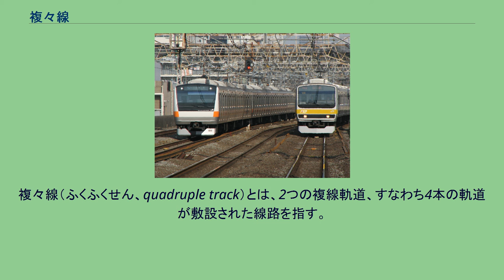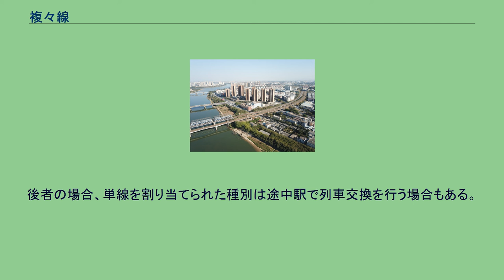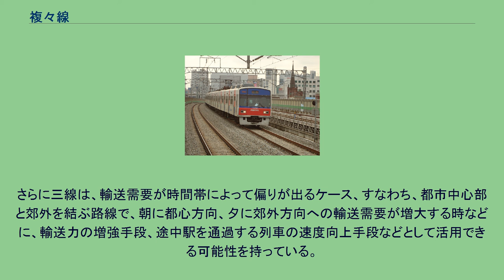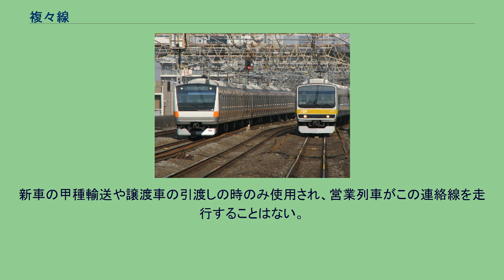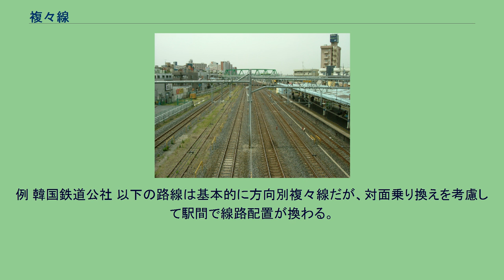複々線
アメリカ北東回廊ペンシルベニア州の複々線区間 中国鉄道広深線 韓国鉄道京元線佳陵駅の運行する首都圏電鉄1号線列車 京阪電気鉄道京阪本線の複々線区間 JR東日本東北本線の三複線区間（蕨駅）。
写真では計7本の線路が写っているが、左から2番目の線路は未使用の側線である。
複々線（ふくふくせん、quadruple track）とは、2つの複線軌道、すなわち4本の軌道が敷設された線路を指す。
言い換えると四線（しせん）である。
同様に、6本が敷かれている三組の複線は三複線（複々々線）、8本が敷かれている四組の複線は四複線と呼ぶ。
複線線路が隣接して（一部には立体的に複線を並べる場合もある ）敷設された状態であり、一般的に、それぞれの複線は列車の種別や系統によって使い分けられる。
緩急分離運転を行っている場合、速達列車が走行する線路を急行線または快速線、普通列車が走行する線路を緩行線と呼ぶ。
JR線では歴史的な経緯から、それぞれを電車線・列車線と呼ぶ場合がある。
複々線は、複線と比較して停車場以外でも列車の追い越しが可能となる。
そのため、様々な速度帯、種別の列車を運行している路線では、適切に線路を使い分けることで、待避列車の待ち合わせ時間をなくすなど、効率的なダイヤが設定できる。
異なる事業者の複線が並行している場合や、同一事業者の複線路線が並行する区間でも、完全に別系統として運行管理されている場合は、複々線として扱われることは少ない。
日本一長い複々線区間はJR西日本の東海道本線草津駅 - 山陽本線西明石駅間 (120.9km) である。
一方、JR四国はJR6社で唯一、複々線が存在しない。
日本の私鉄で最も長い複々線区間は東武鉄道の伊勢崎線北千住駅 - 北越谷駅間 (18.9km) である。
中小私鉄と準大手私鉄には複々線は存在せず、大手私鉄でも相模鉄道、東京地下鉄と西日本鉄道には複々線が存在しない。
複々線の配線は、方向別複々線と線路別複々線（系統別複々線）の2種類に大別できる。
方向別複々線は、4線を上・上・下・下のように2線ずつ方向を揃えて敷設するものであり、線路別複々線はA線上・A線下・B線上・B線下のように路線別に並べて敷設するものである。
方向別複々線を並走する列車（東急東横線・目黒線） 同じ方向への列車が隣り合って走行するため、間に島式ホームを設置することで、同方向の列車の対面乗り換えが可能となる。
緩急分離運転を行っていれば、速達列車と緩行列車の連絡は容易になる。
旅客にとっては便利な構造といえるが、後述の通り事業者側にとっては不都合な側面もある。
なお、1970年代以降にラッシュ緩和を目的とした複々線は方向別が多い。
線路別複々線を併走する列車（JR東日本中央本線） 隣り合う線路を走る列車は上下逆となるため、同方向へ向かう列車の乗り換えは、いったん別のホームへ移動する必要がある。
緩急分離運転であっても、列車同士の連絡は悪くなり、旅客にとっては不便な構造といえるが後述の通り事業者側にとっては好都合な側面もある。
なお、日本の首都圏のJR線では、複々線の多くが通勤五方面作戦で建設され、線路別複々線の方式がとられた。
これは工事のしやすさや、駅ホームのスペースを重視したためである。
利用客の反発をうけ、急行線でも各駅停車を行った例もある。
複々線の分類は、緩急分離運転と系統分離運転の2つの分類がある。
またこれらを併せ持つ場合もある。
運転系統を各駅停車（緩行）と速達列車（急行）に分離する方法。
これにより、速達列車の速度が向上し、緩行列車の待避も解消できる。
長距離列車を運行する列車線と短距離電車を運行する電車線の分離は本質的には系統分離運転に属するが、分離した結果、実質的に緩急分離になることが多い。
列車を運転系統で分離する方法。
旅客列車と貨物列車を分離する貨客分離（かきゃくぶんり）のほか、京浜急行電鉄や京成電鉄のように支線が合流する駅と隣の拠点駅までの1駅間のみ複々線化する例もある。
複線に線路を1線追加したものを、三線（さんせん）、複単線（ふくたんせん）または1.5複線 という。
別路線に直通する線路を敷設する場合に分岐点より、駅までの間に引かれる。
なお、引き上げ線などをこれに充当することもある。
上りまたは下りの一方のみ2線を使用させ緩急分離している場合と、列車種別ごとに複線と単線を割り当てる場合がある。
後者の場合、単線を割り当てられた種別は途中駅で列車交換を行う場合もある。
さらに三線は、輸送需要が時間帯によって偏りが出るケース、すなわち...